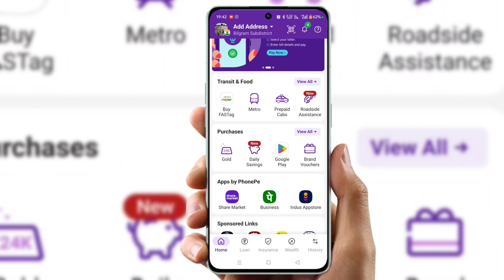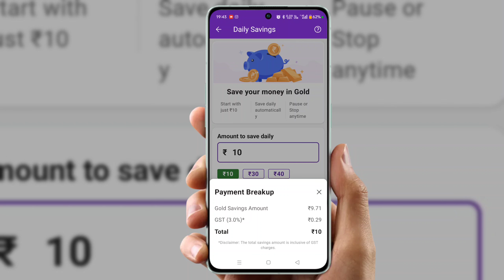Phonepe New Update Daily Savings | How to Use Daily Savings in Phonepe app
daily savings in phonepe

phonepe daily savings,
phonepe new update,
phone pe daily saving,
phonepe daily savings withdrawal,
daily saving on ponepay,
daily savings,
phonepe daily saving,
phone pay saving money,
phonepe new update 2024 ,
फोनपे,